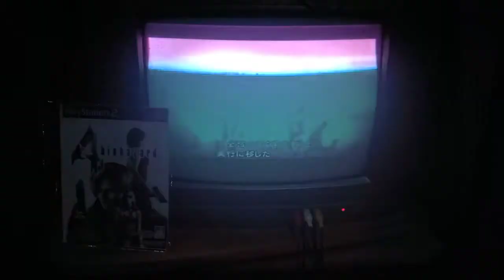Playing Biohazard 4 on Old TV